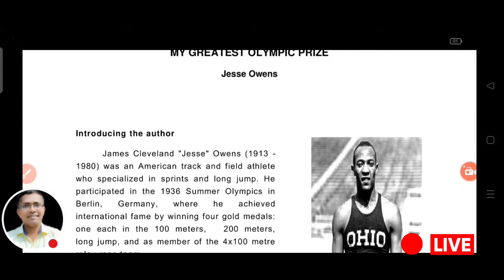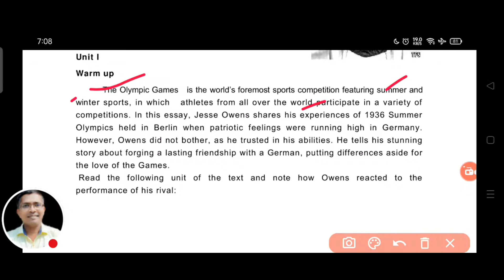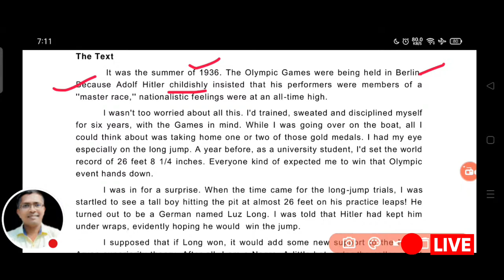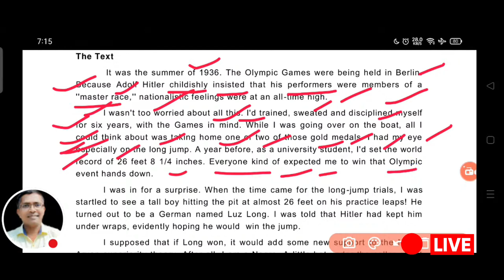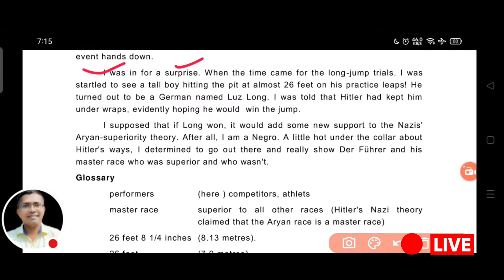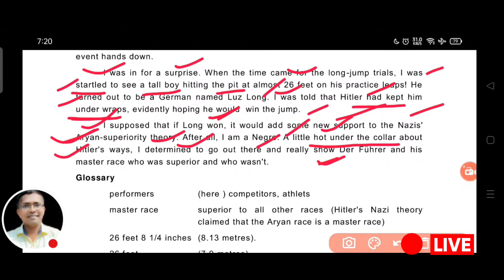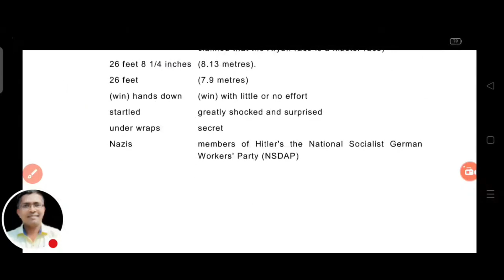unit 1 my greatest Olympic prize, my greatest Olympic prize, teaching on my greatest Olympic prize,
|| hk sir English ||
hk sir class
my greatest olympic prize -1
+2 2nd year english
english vst
English MCQ
English Board question 2022
English revision test
+2 english revision test
chse odisha Compulsory English
+2 English Arts
CHSE ODISHA ENGLISH MCQ
english mcq
+2 english multiple choice
Class XII english mcq questions
#+2english
#+2english
#+2englisharts
#+2englishscience
#+2englishcommerce
#+22ndyearenglish